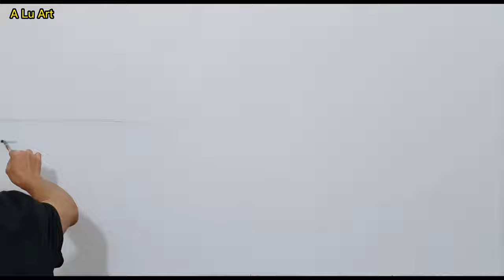Cách vẽ tranh mùa gặt lúa / Tranh phong cảnh đồng quê / A Lu Art.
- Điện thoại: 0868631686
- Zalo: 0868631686